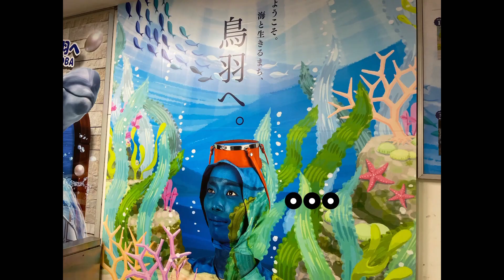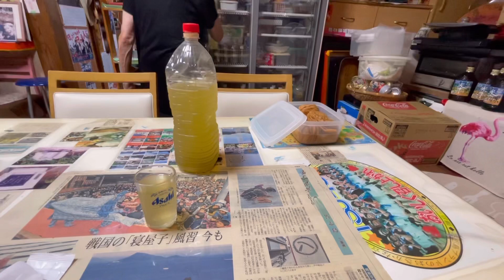答志島に湯治旅行三泊四日 前編 Trip to Toshijima island in Mie pref. Japan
旅のサブスクハフ！

ネパールのアクセサリー、アパレルショップOpen!
「あなたのおしゃれで誰かがハッピーに」がコンセプト
❤️Mika Kumami International Boutique

⭐️リアクション多め、中日ドラゴンズの試合に行きました！ドラゴンズ対巨人戦　4/16

⭐️ Trip to Osaka. Hafh で予約して 大阪の旅、ホテルインターゲート大阪梅田に泊まってみた。

⭐️ 1year on ice! Figure skating 1000 hours challenge. 【進歩】大人からフィギュアスケートを1年間やった結果。

⭐️ रेशम फिरिरि 15弦ミニハープのアンサンブル ネパール民謡Mini harp, guiter, keyboards ensemble Resham Firiri

フィギュアスケート1000時間チャレンジ中です。

Mohawk turns & semi circle. Figure skating 1000 hours challenge ~482 hours フィギュアスケート千時間チャレンジ

【Daily practice】Figure skating 1000 hours ~466.5 hours バックに苦戦。大人からはじめるフィギュアスケート1000時間チャレンジ

Figure skating 1000 hours challenge ~455hours スケートデートコーディネート⛸組んでみました。

Figure skating 1000 hours challenge. ~446 hours. Improving semi circle. バックアウトセミサークルが、やっとできそうです。